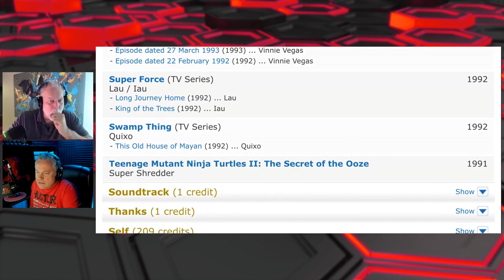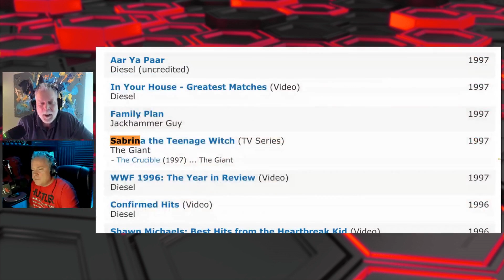Kevin Nash on Swamp Thing (1992)